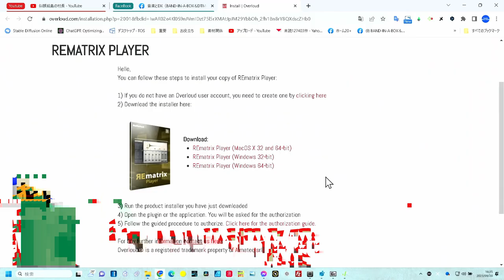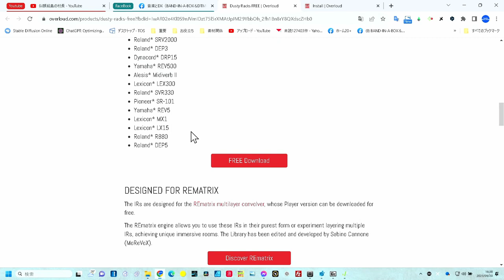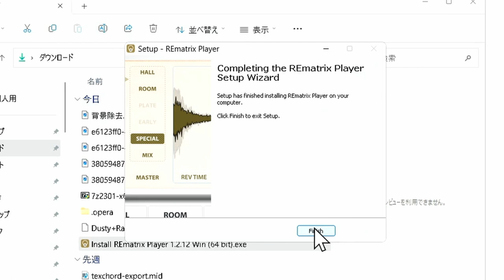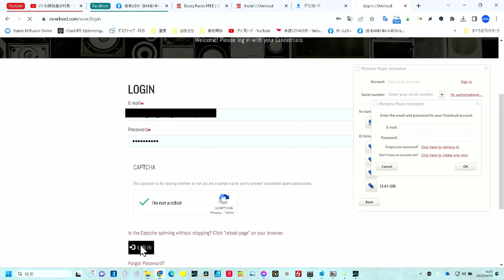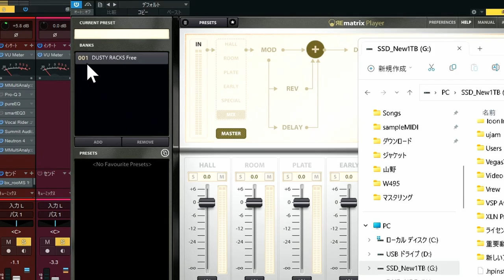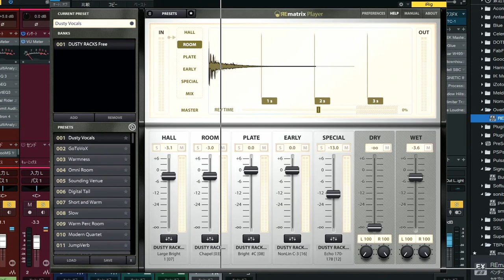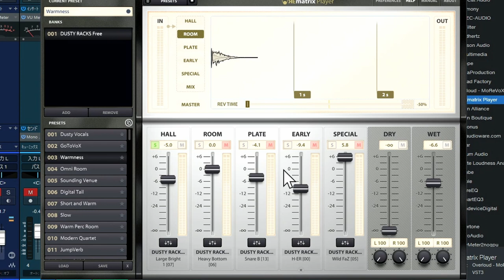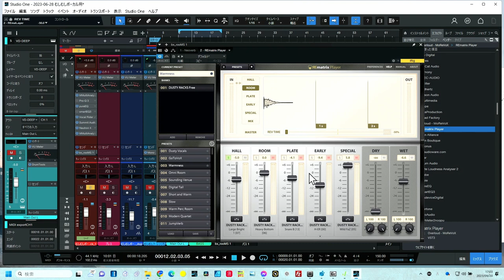無料リバーブ IRをミキシングできるユニークリバーム インストールから使い方まで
無料で風変わりなリバーブです

OVERLOUD無料DL
①REMATRIX PLAYER